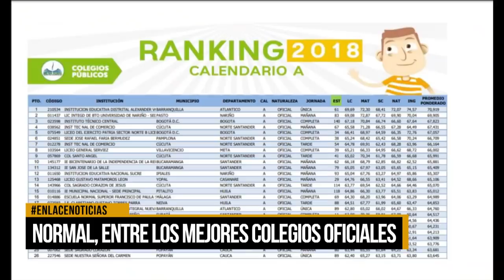Escuela Normal entre los mejores colegios oficiales del país